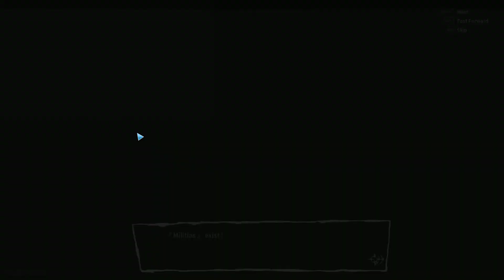Let's Play Troubleshooter: Abandoned Children - Ep. 9 - Partnering With The Powerful Is Cool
we partner with several demi-god-like characters for a big city rumble!